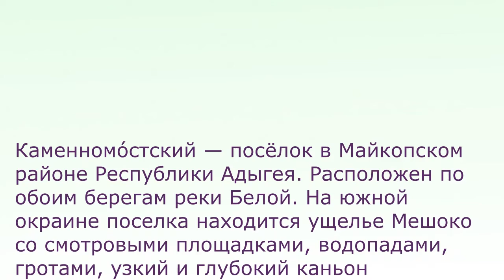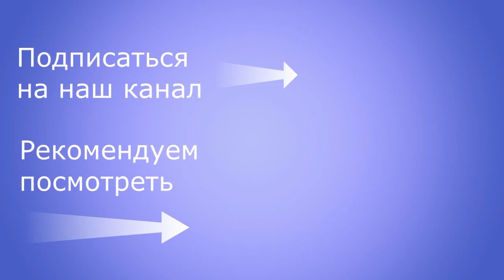Каменномостский, конные прогулки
Осмотреть окрестности Каменномостского, можно во время конной прогулки